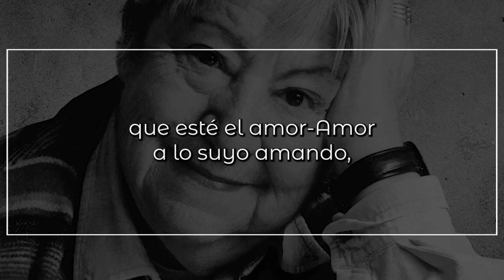Difícil, de GLORIA FUERTES | Poema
Difícil

Que en los penales no haya ningún justo,
que en los panales no haya ningún zángano.
Que en las trazas no haya hipocresía
que en los treces no haya desengaño,
que la cosa está en su cada cosa:
en la viña el vino
en el vino el vano
intento de poblarnos la soledad
y en el amor
(lo único que aún puede salvarnos),
que esté el amor-Amor a lo suyo amando,
que esté verde o azul
que no esté amoratado
que esté suelto
a su caer
liberado.